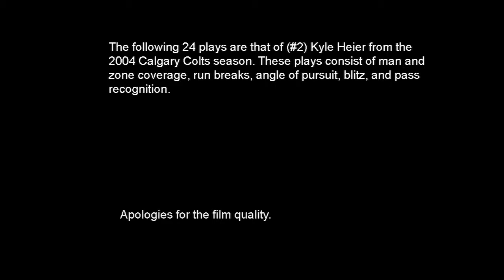Know the Play - Colts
This video was taken from a collection of the 2004 season of the Calgary Colts. Kyle Heier is the featured player in this video showing his ability in man and zone coverage, angle of pursuit, run breaks, and the blitz.